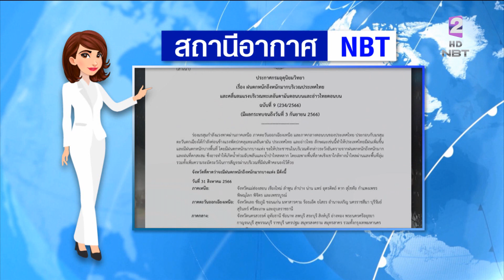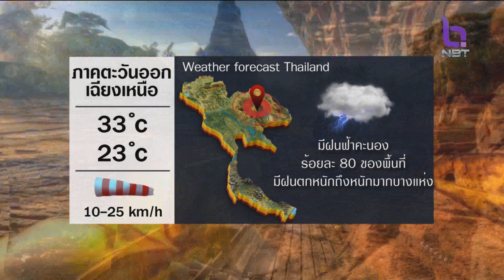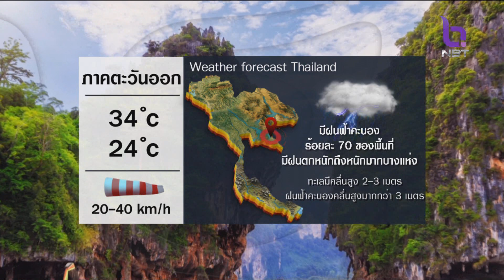สถานีอากาศ NBT ข่าวเที่ยง วันที่ 31 สิงหาคม 2566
วันนี้รับมือฝนตกหนักกันต่อ และวันนี้มีโอกาสเกิดฝนมากกว่าเมื่อวาน ติดตาม กับ สถานีอากาศNBT